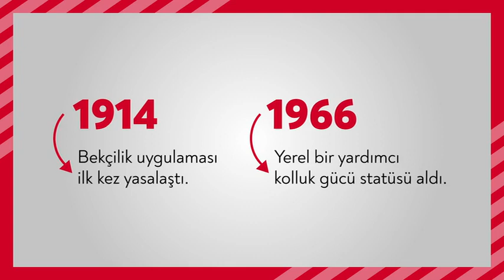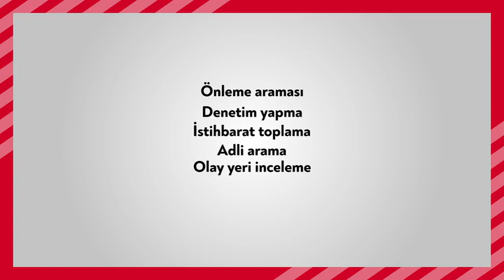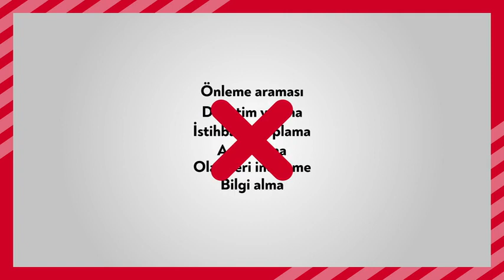İçişleri Bakanlığı sitesindeki bekçi videosu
Bekçi düşmanlığının perde arkası
İç güvenlik sisteminin destek parçası
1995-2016 yılları arası 21 yıl hariç 1914 yılından beri iç güvenlik sistemimizin destek amaçlı önemli bir parçası ve iç cephenin sağlamlaştırılmasında belirleyici işlevleri olan, 2016 yılından, FETÖ darbesinin bastırılmasını izleyen süreçte, ABD’nin “kara kuvvetim” dediği bölücü terör örgütü PKK’ya karşı mücadelenin yoğunlaşması üzerine yeniden canlandırılan mahalle güvenliğinin teminatı bekçilik uygulaması üzerinde yoğun tartışmalar oluyor. Kimi çevreler, bekçilik uygulamasına cepheden karşı çıkıyor; hayasızca karalamalarda bulunuyor; adeta yerin dibine batırılıyor ve “terör kaynağı” olarak itham ediliyor. KıvılcımHaber olarak bekçilerden neden rahatsızlık duyulduğunu, kimler ve hangi çevrelerin rahatsız olduğunu araştırdık. Mesai saatleri gece 22,00-06,00 arası olan 3’ü üniversite ve biri lise mezunu olan bekçileri, Atatürk Caddesi ve İstasyon Caddesi’nde devriye atarken gözlemledik.
İlk kez 1914 yılında yasalaşan,  1966 yılında Çarşı ve Mahalle Bekçileri Kanunu ile İl Özel İdaresi’ne bağlı yerel bir yardımcı kolluk gücü statüsü alan, 1976 yılında yapılan değişiklikle teşkilat, Emniyet Genel Müdürlüğü kadrolarına aktarılan, 2008 yılında yardımcı hizmetlerden emniyet hizmetleri sınıfına aktarılan, 1995 ile 2016 yılları arasında etkinlikleri azalan ve sayıları sınırlı tutulan mahalle güvenliğinin teminatı bekçilik uygulaması, 2016'da bekçiliği tarihsel süreç ve çizgisinden koparmadan, kolluk kuvvetlerine ve günümüzün güvenlik ihtiyaçlarına destek amaçlı canlandırma çabaları kimleri rahatsız ediyor?